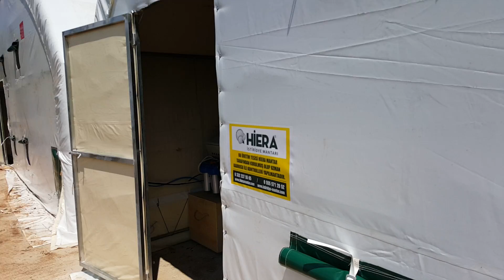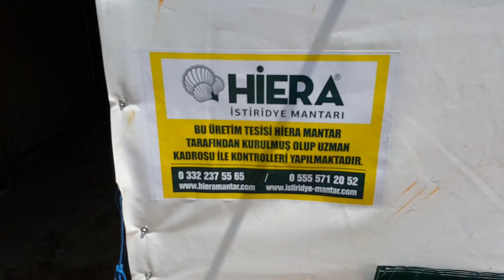İstiridye Mantarı Profesyonel Üretim Sistemleri HİERA MANTAR / Professional production Systems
Profesyonel Çadır Sistemleri HİERA MANTAR